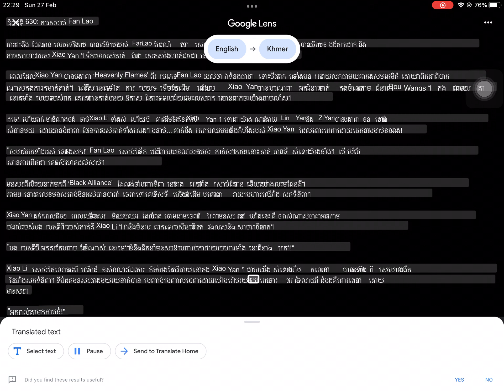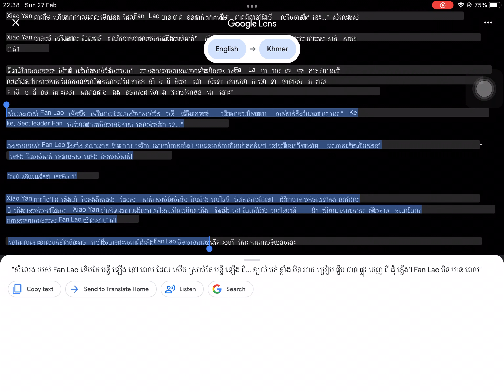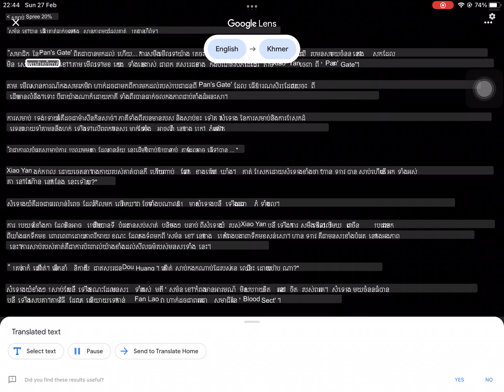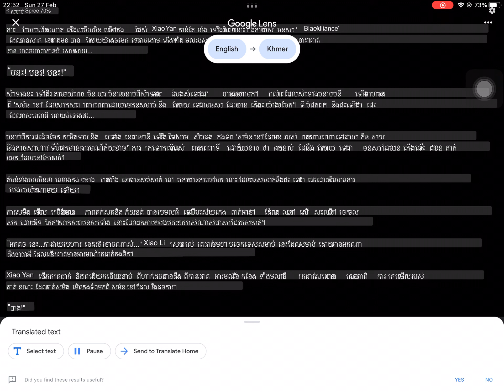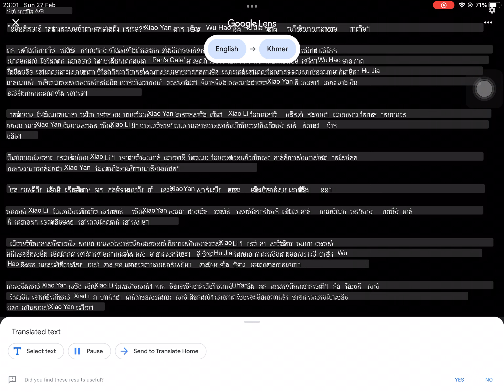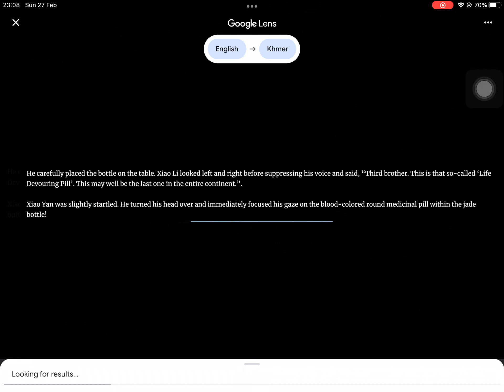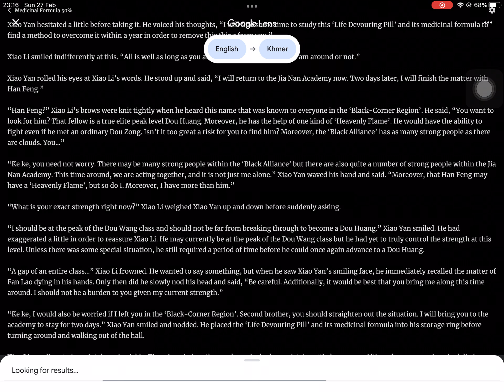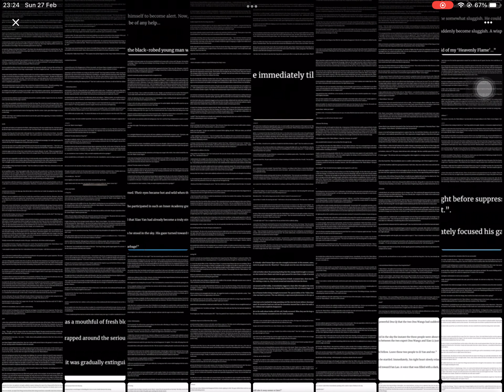630 to 633 Battle the heaven Kh